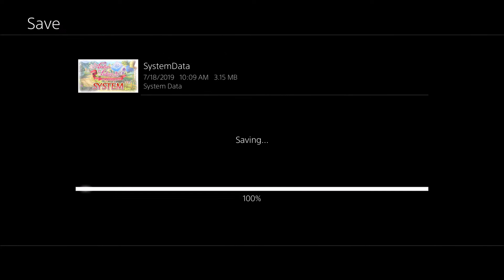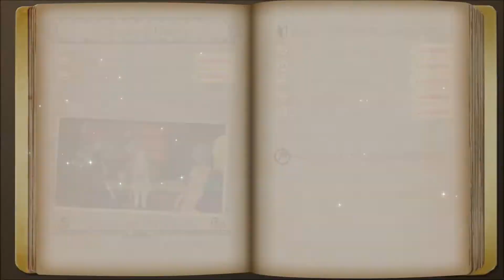Atelier Lulua: The Scion of Arland - 100% Walkthrough: Part 11 - Optional Events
Atelier Lulua: The Scion of Arland - Part 11: Optional Events (PS4 - Atelier Lulua: The Scion of Arland - 100% Complete Walkthrough / Playthrough / Gameplay - No Commentary)

This Atelier Lulua: The Scion of Arland walkthrough covers the main campaign, as well as all character flags and endings.

This walkthrough also covers the majority of the trophies/achievements that can be completed within the scope of the story, except those that require grinding a specific action outside of the story/collectibles.